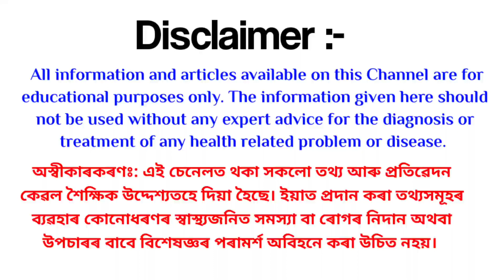Sundari Sakhi Syrup in Assamese /Sundari Sakhi Syrup Reviews/Sundari Sakhi Syrup ke fayde